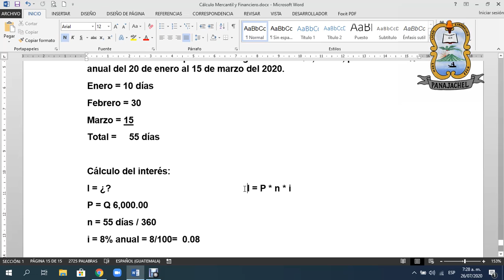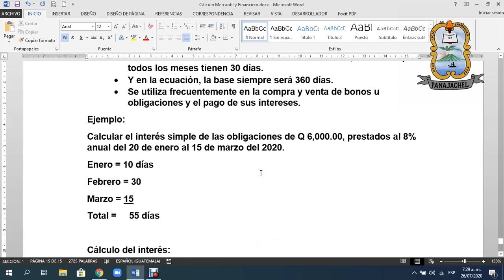INTERÉS SIMPLE DE LAS OBLIGACIONES.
En este cálculo de interés simple, todos los meses tendrán un promedio de 30 días, y la base siempre se dividirá entre 360 días.